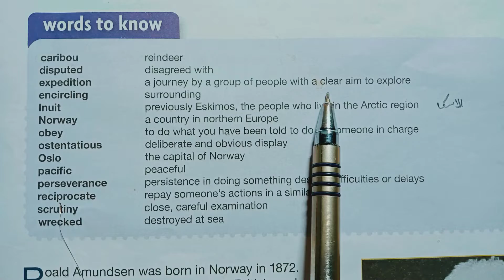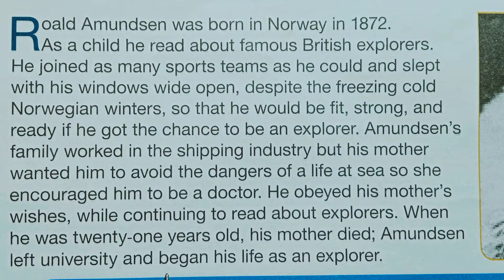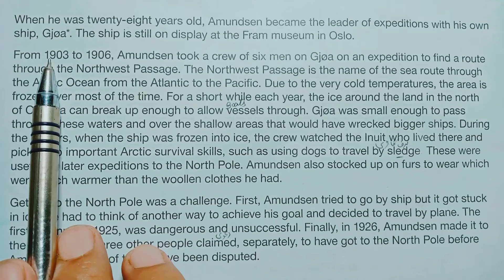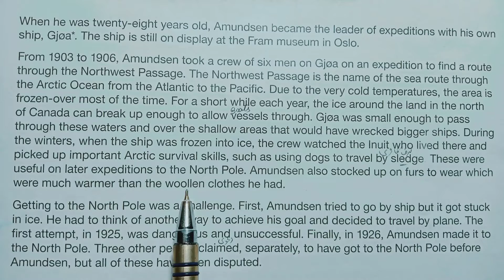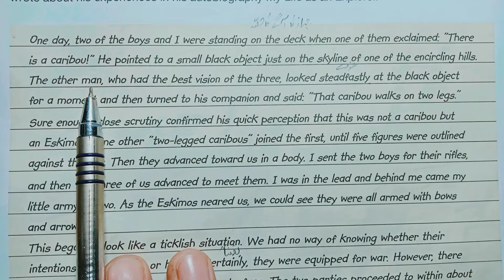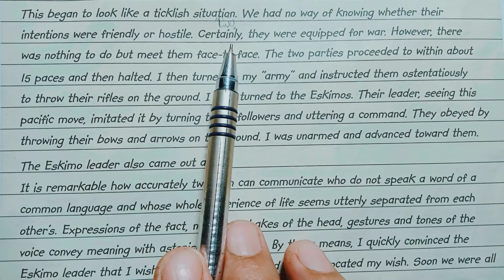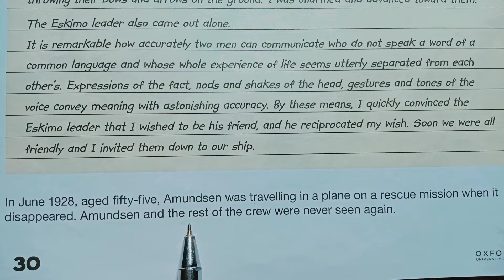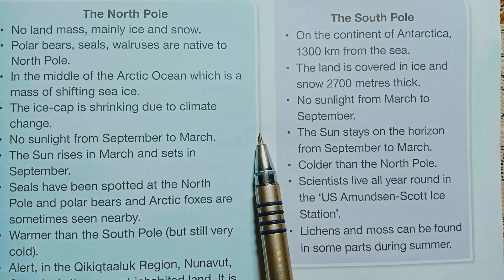A Polar Explorer Translation in Urdu | a polar explorer class 6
A Polar Explorer translation in urdu | Oxford Modern English Class 6 Unit 3